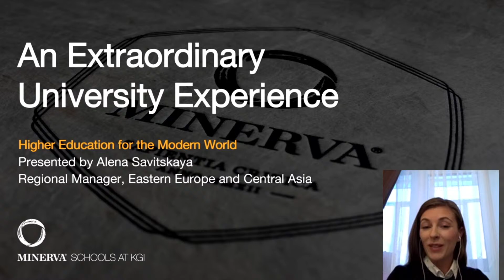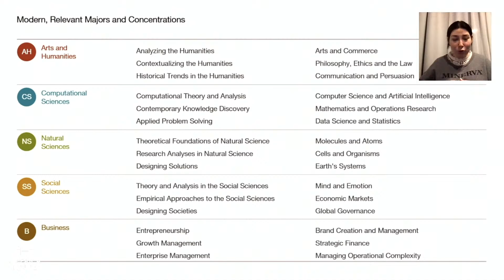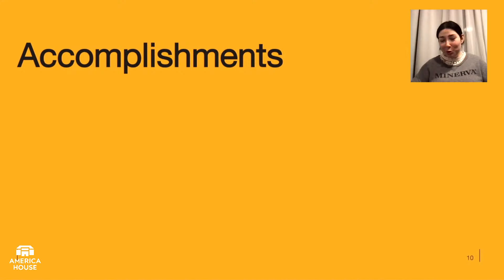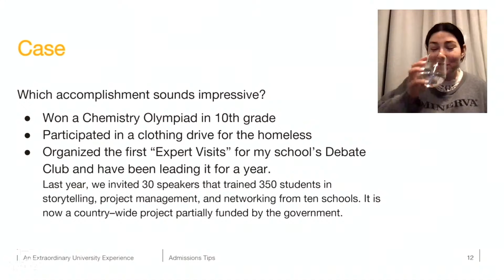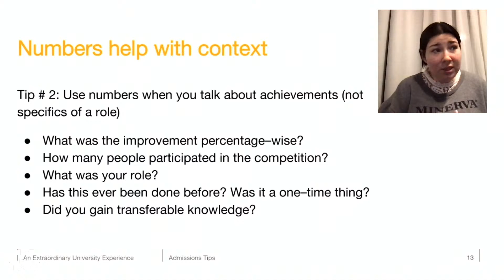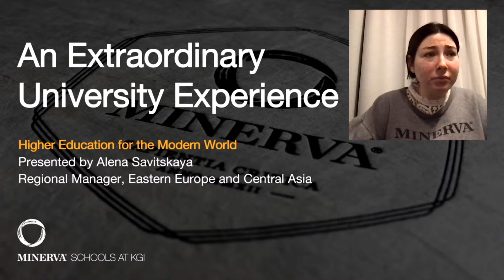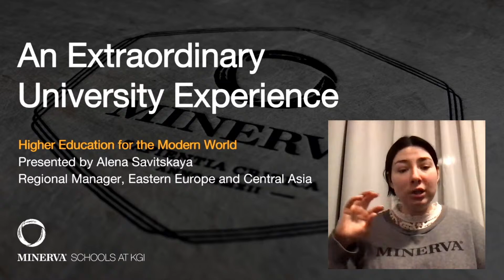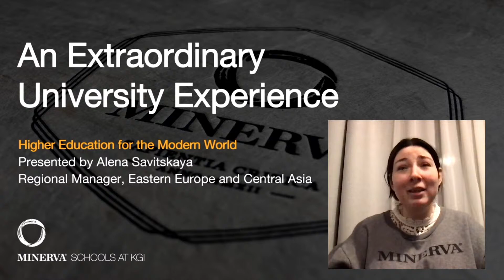How to Talk About Your Accomplishments Effectively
Оскільки все більша кількість університетів переходить на цілісний підхід до прийому студентів, важливо переконатися, що твоя заявка на вступ відображає, хто ти поза твоїх академічних досягнень. То, як ефективно говорити про свої досягнення? Яку інформацію та діяльність треба висвітлити? Які деталі потрібно включити до заявки, щоб бути почутим? Повністю відмовившись від будь-яких вимог до стандартизованих тестів, Мінерва приділяє велику увагу досягненням, а Олена Савицька, регіональний менеджер зі Східної Європи та Центральної Азії, має кілька порад, якими може поділитися. Приходьте і переконайтесь самі! Олена має досвід з корпоративного підбору персоналу, і, працюючи в минулому в мережі EducationUSA, зараз надає підтримку студентам, які подають заявки на вcтуп до Мінерви.

Більше інформації про вищу освіту в США:
educationusa.state.gov

Всі послуги EducationUSA безкоштовні. Ви можете записатися на консультацію до радника у своєму місті або онлайн на сайті educationusa.org.ua

With more universities shifting to a more holistic admissions approach it is important to make sure your application reflects who you are beyond your academic achievements. So how do you talk about your accomplishments effectively? What information and activities do you highlight? What kind of details should you include to really be heard? With completely dropping any standardized test requirements, Minerva has been paying a great deal of attention to accomplishments, and Alena Savitskaya, Regional Manager for Eastern Europe and Central Asia has a handful of tips to share. Come and see for yourself! Alena comes from a corporate recruitment background and, after having worked for the EdUSA network in the past is now supporting students with their application and enrollment to Minerva.

Find more information about higher education in U.S.:
educationusa.state.gov

All services provided by EducationUSA are free of charge. You can schedule a meeting with EducationUSA adviser in your city or online: educationusa.org.ua